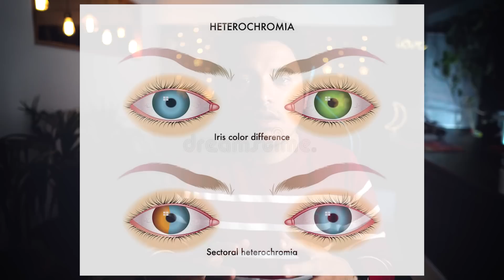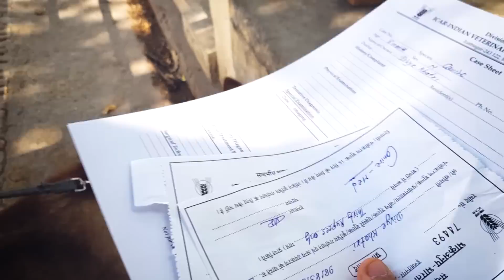MAGICAL EYES of GHOST | THE HIMALAYAN HUSKY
Hey pack,
This story is about our Ghostu's eye. Hope you like it :)
God Bless.